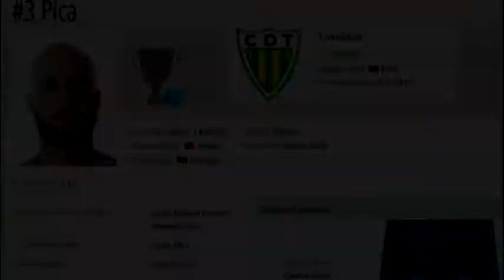Joao Pica Tondela 2016 2017 Highlights Video